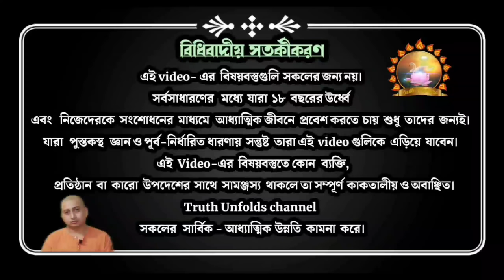দেহ মরলে চেতনার কি হয়?শ্রাদ্ধ কতটা প্রয়োজন?স্বর্গ,নরক ও পরলোক কি ও কেন?July 04, 2021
১| শ্রাদ্ধ কী?
২| পুনর্জন্ম ও প্রকৃতি কী?
৩| উদ্দেশ্য হলো মুক্তি।
৪| স্বর্গ ও নরক কী?

১.আপনি  JOIN করতে পারেন শ্রীমদ্ভগবদ্গীতা, কঠোপনিষদ্, শ্রীশ্রী চন্ডীর  মতো কোর্সে ।

২. ঘরে বসে বিবেকচূড়ামণির মতো কোর্সের সম্পূর্ণ লাভ নিতে, দেরি না করে আজই যুক্ত হন নিচে দেওয়া link-এ click করে-

৩. সংস্থার এই যে কাজ তাকে সমর্থন করার সর্বোত্তম পথ আপনার আর্থিক সহযোগিতা, যা আমাদের মজবুত করে। মনে রাখুন আপনার কোর্স করা, অনুদান করা, এ সবকিছুই ঘুরে আপনার কাছেই আসবে পরোক্ষভাবে সামাজিক ও ব্যক্তিগত জীবনের রূপান্তরের মাধ্যমে।

BANK Details :-
ADVAITA JNAN PITH
Axis Bank

🛑🌟 UPCOMING COURSES🌟🛑
🌟 আত্মপূজা উপনিষদ্
🌟 শ্রীমদ্ভগবদ্গীতা অধ‍্যায়- ১১
🌟  শিবসূত্র (আণবোপায়)